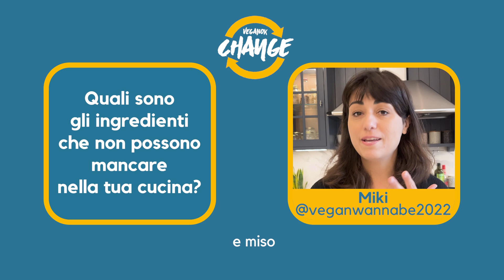MIKI TI INVITA A PARTECIPARE AL VEGANOK CHANGE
La content creator @veganwannabe2022 ti invita a prendere parte al VEGANOK CHANGE per cambiare insieme!